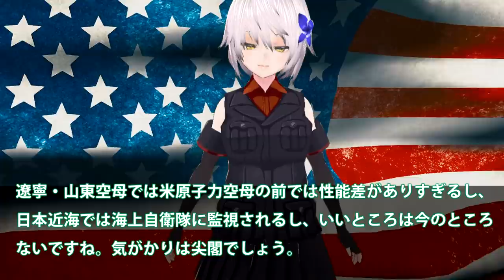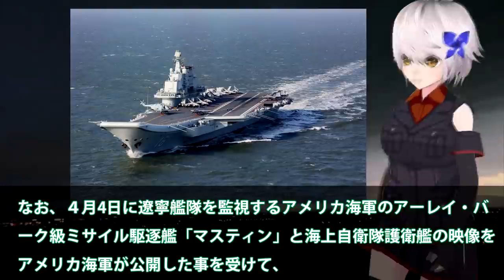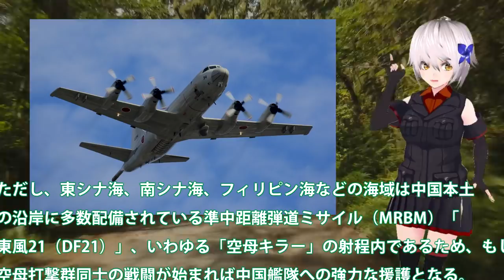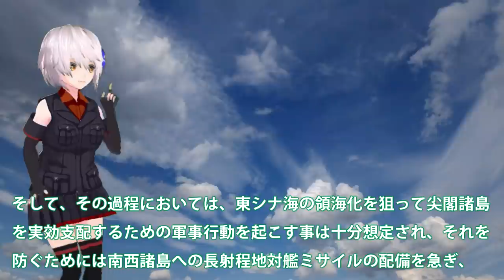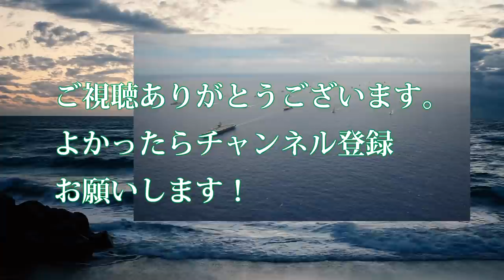米空母の監視に逃げだ中国空母遼寧！しかし逃げた先でも海自に監視下に置かれた？P3C哨戒機の動きと護衛艦かがの監視は・・・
関連動画
【衝撃】C国機台湾侵入エスカレートする挑発！米原子力空母がついに動く・・・C国は世界一の建造スピードも欠陥だらけで怖くない？【グレートJAPANちゃんねる】
英空母がインド太平洋向け出発　自衛隊と合同演習(2021年5月2日)

引用・転載「出典：海上自衛隊ホームページ」
引用・転載「出典：航空自衛隊ホームページ」
引用・転載「出典：陸上自衛隊ホームページ」

【自衛隊】驚愕！米海軍の空母1隻を沈める方法は？中国でもロシアでも不可能！「唯一」1国の軍事力にも匹敵する空母を撃沈できたのはリムパック演習で海上自衛隊が潜水艦１隻で撃沈判定【海外の反応】
【ゆっくり解説】ミッドウェー級空母―最強の艦隊型空母からスーパーキャリアーへ【130機搭載＋戦艦並みの防御力！？】